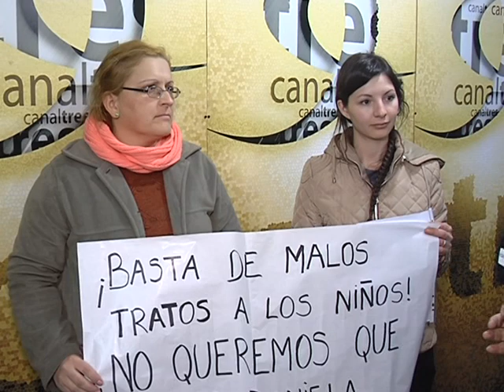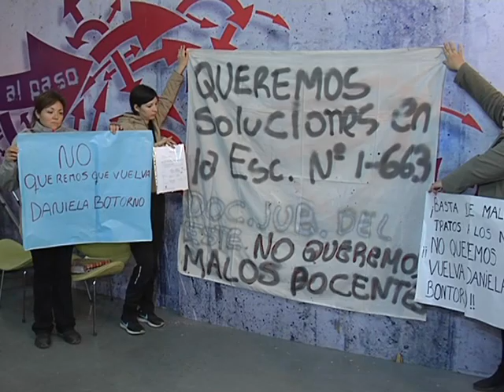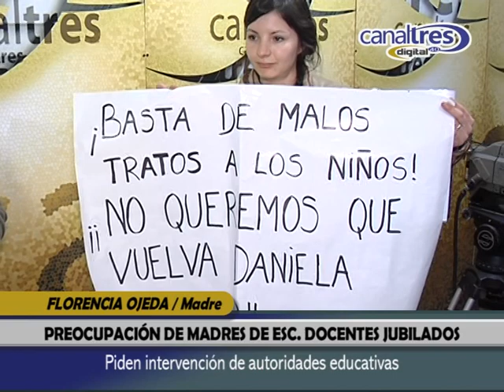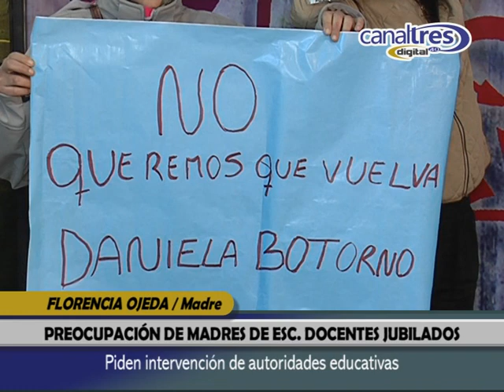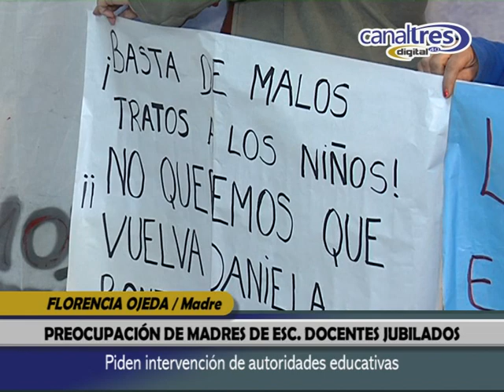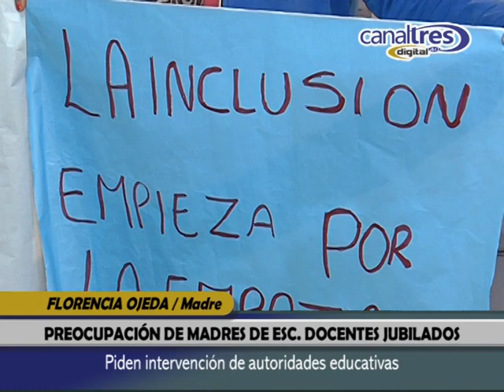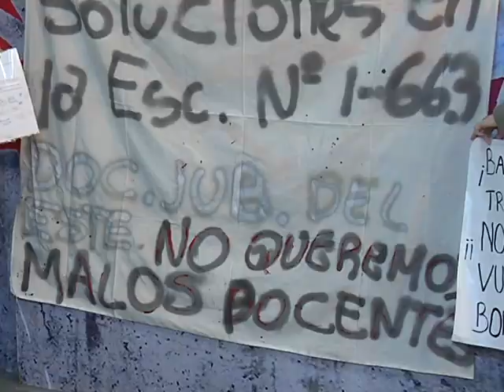RECLAMO DE MADRES ESC. DOCENTES JUBILADOS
* Cecilia Becerra / Madre
* Florencia Ojeda / Madre